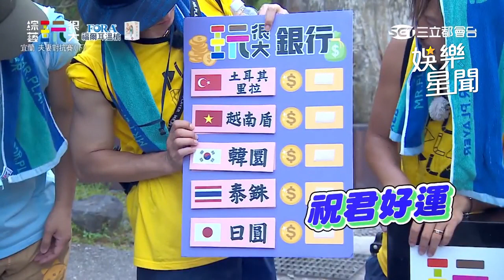新婚夫妻默契十足奪冠軍 粿粿鍋底翻盤跌破眾人眼鏡！｜綜藝玩很大｜三立娛樂星聞